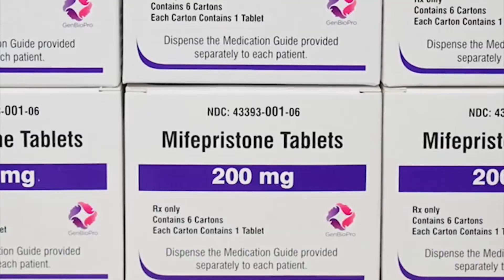Supreme Court Reviews Mifepristone Access: Abortion Pill's Fate Hangs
The Supreme Court heard arguments Tuesday on the abortion pill mifepristone and whether easier access to it should stay in place. The conservative-majority court will consider the Biden Administration’s appeal of lower court rulings that restricted access to the pill.

New data from the Guttmacher Institute research group shows nearly two-thirds of all abortions in the U.S. rely on mifepristone.  Abortion rights groups say the drug has been proven safe and that the court should confirm the FDA's ruling broadening access to it, especially as the justices repealed the nationwide right to abortion two years ago.